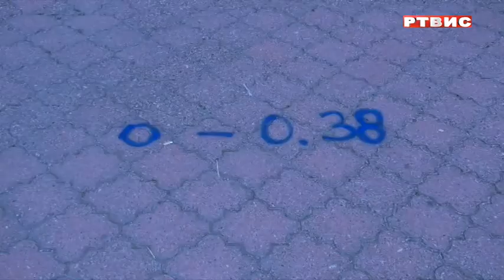VLASENICA, POČELO UREĐENJE GRADSKOG TRGA, prilog RTVIS, 27.07.2022.